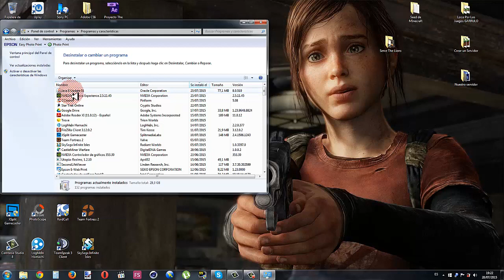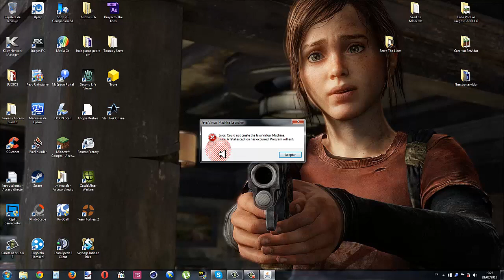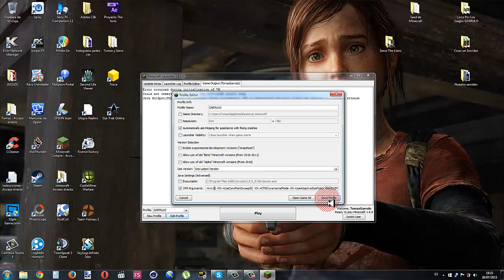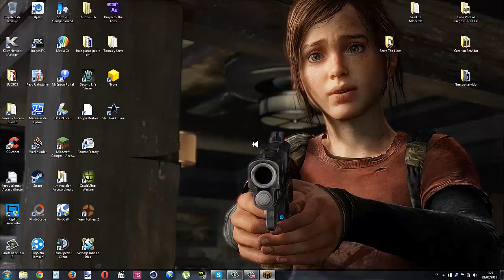GARRULO TUTORIALES MINECRAFT 1.8.8 y JAVA 8 versión 51